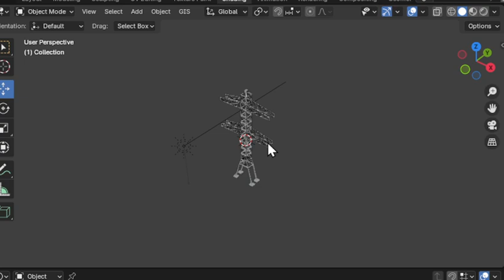3D Printable Electric Power Tower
Templates for STL

Bring the power grid to your miniature world or create a unique desk accessory with this 3D printable electric power tower model!

This downloadable file includes:

* Highly detailed model of a classic electric power transmission tower design.
* Scalable to various sizes to fit your needs (be sure to consider printer bed size for larger prints).
* Available in multiple file formats for compatibility with most 3D printers (common formats like STL or OBJ).

**Product Features:**

* **Detailed Design:** Features intricate latticework, insulators, and high voltage lines for a realistic look.
* **Multiple Applications:** Perfect for architectural models, train layouts, dioramas, or a unique desk decoration.
* **Easy to Print:** Designed for successful printing on most hobbyist 3D printers.

**Printing Tips:**

* Use a filament color that complements your project theme (silver, gray, or black are popular choices).
* Consider using support structures for complex overhangs (depending on your printer settings).
* Paint the finished model for an extra touch of realism (optional).

**Get creative and bring the power of 3D printing to your next project!**